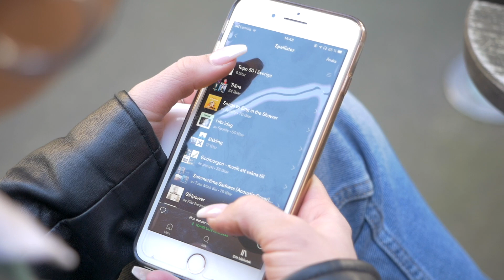Jönköping University: Kick Off Festival Artist Reveal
Every year, at Jönköping University, a big kick off festival is arranged on campus. This year, we've chosen to announce the artists via this video that was originally uploaded